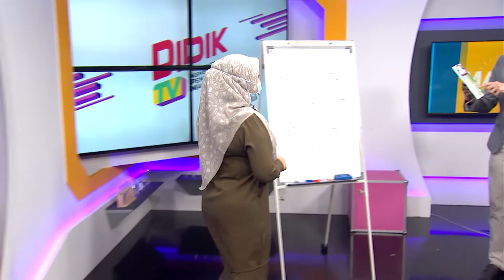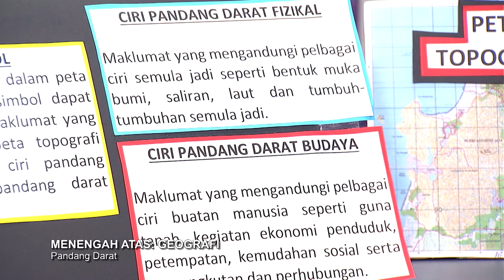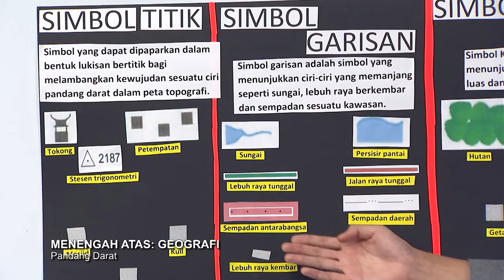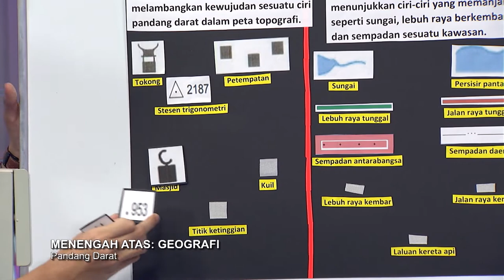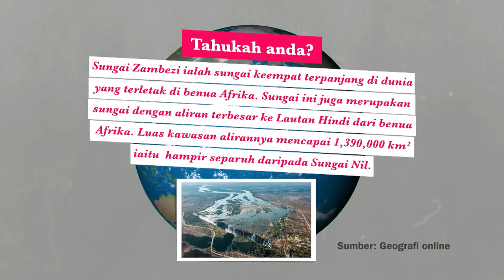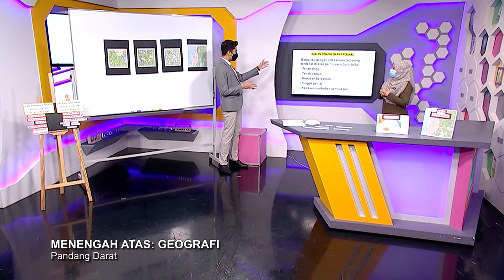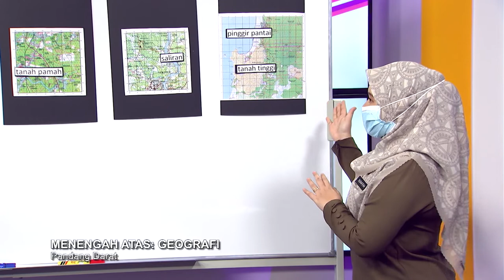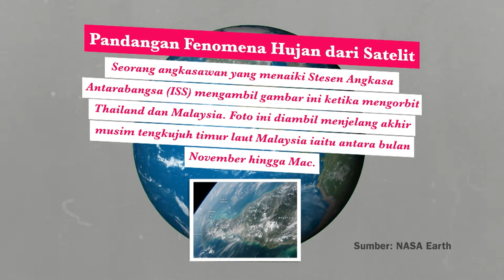Mahir Ep 378 Men Atas Geografi Pandang Darat